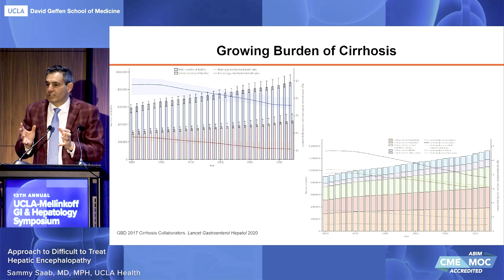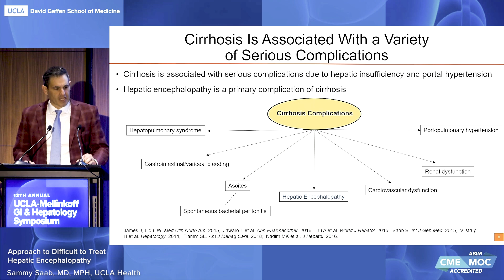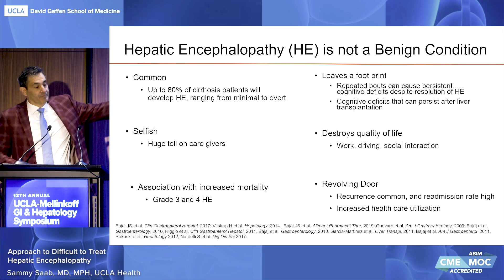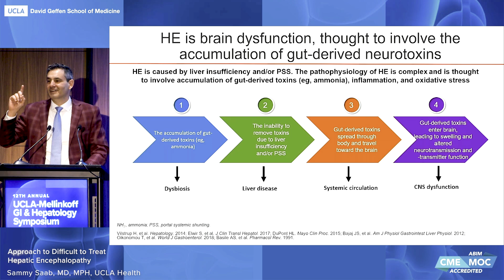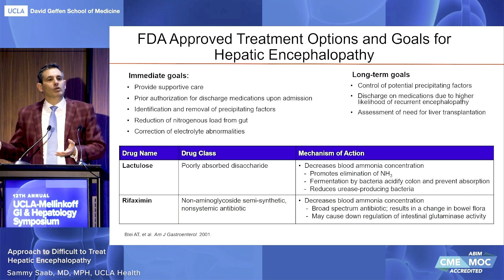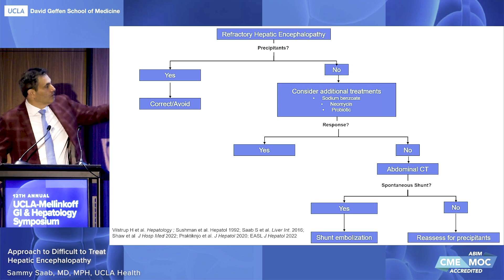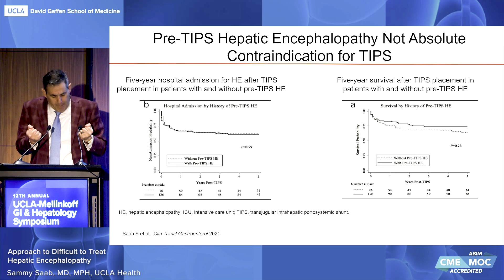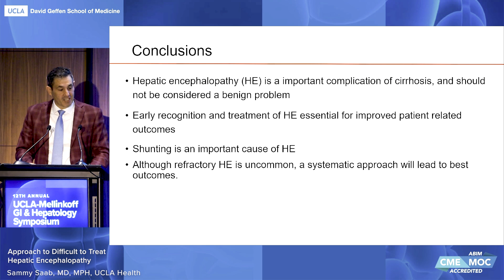Approach to Difficult to Treat Hepatic Encephalopathy | UCLA Digestive Diseases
More about Sammy Saab, MD, MPH, UCLA Health

12th Annual UCLA-Mellinkoff Gastroenterology and Hepatology Symposium March 15-16, 2024

More about UCLA Digestive Diseases